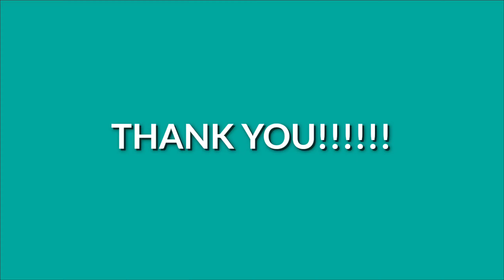Last video for the Year☺️😋